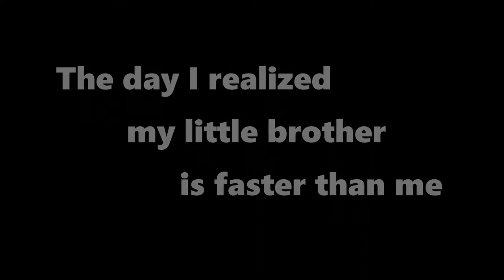When I realized my Little Brother is faster than me :/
This was a tough pill to swallow, but I knew it would eventually come